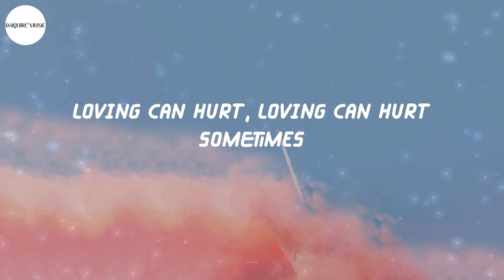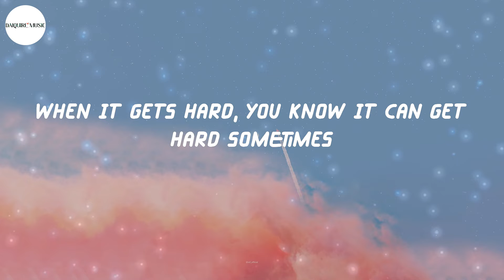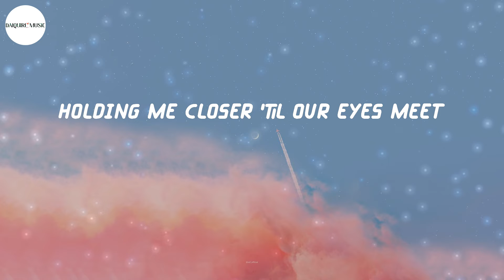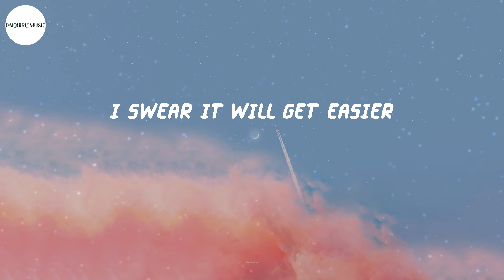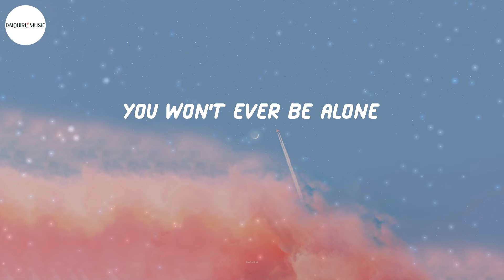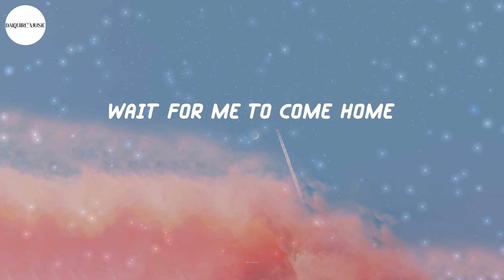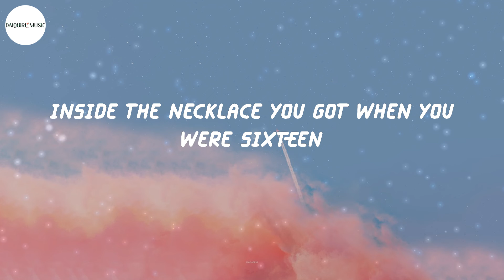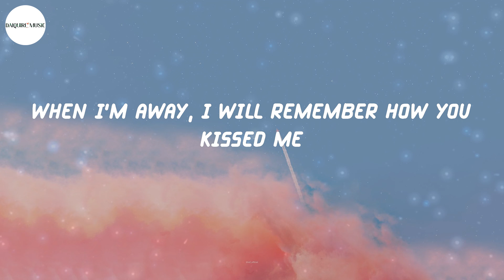Ed Sheeran - Photograph (Lyrics)